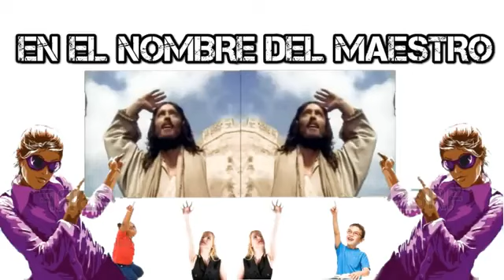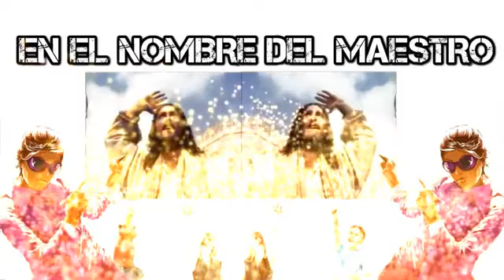No tengas ningún temor Alabanza Remix